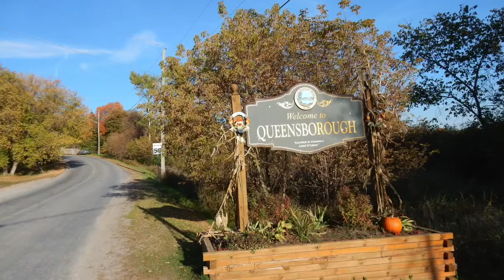Fall Colours Madoc to Queensborough 2016